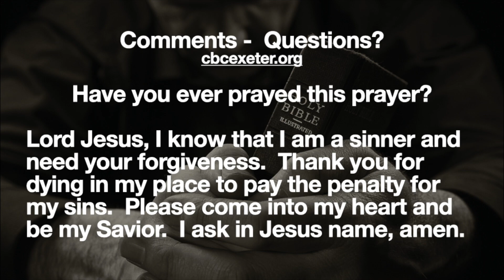Waiting (episode 43)